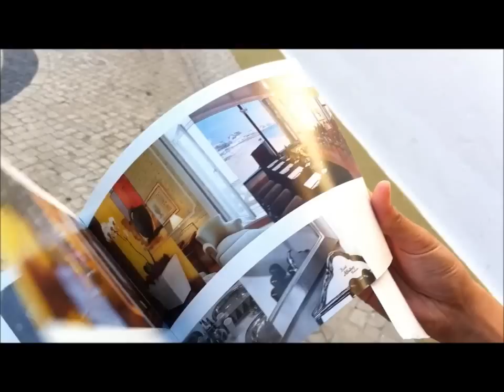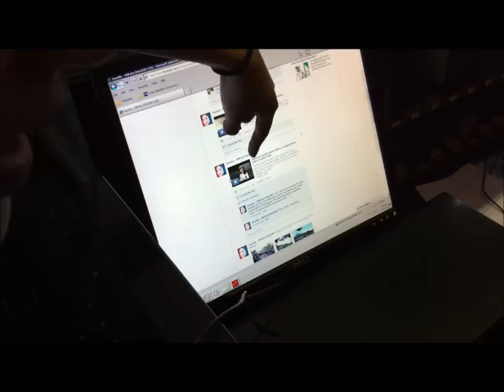Josette's Adventures in Portugal - "Josette scores a FREE night at a 5 star hotel in Cascais!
Microsoft Windows Canada gave Josette Jorge and her partner Fane 2 free tickets to Lisbon, Portugal! The catch? They have to survive for 10 days with NO money, NO shelter, NO food...only their Microsoft PC computers! Also they have to film everything for your entertainment. Will Josette DO or DIE in Lisbon?

In this video, Microsoft challenges Josette to stay in a luxury hotel for FREE! So she travels to the poshest town Cascais to find the town's nicest hotel.  Can she do it?